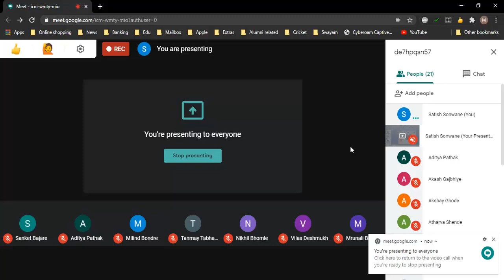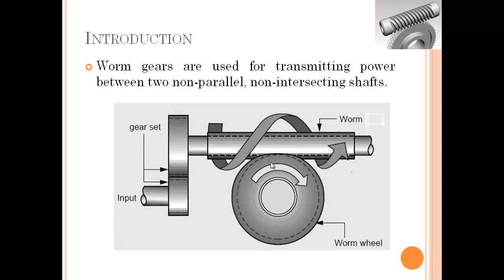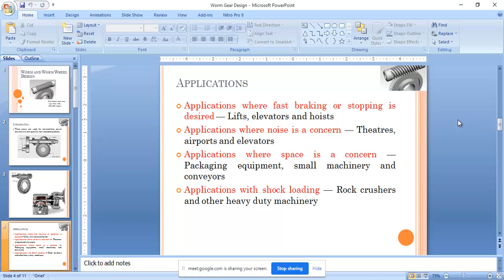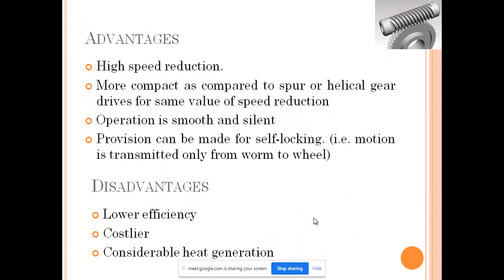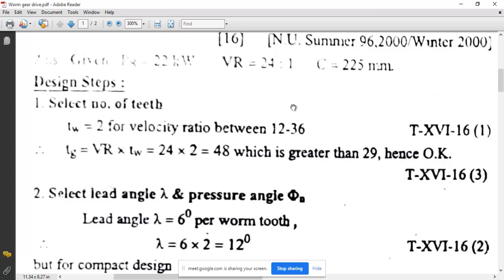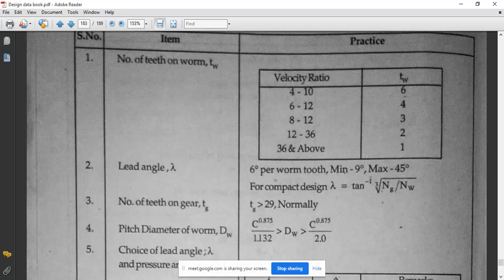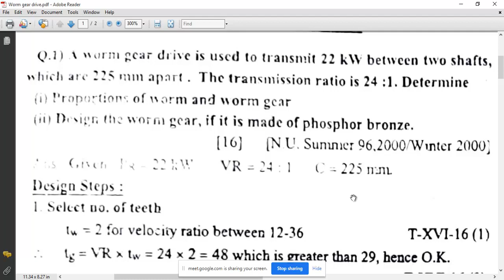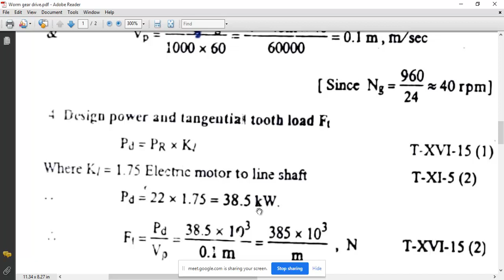lecture#12 Design of Worm gears, Design of Mechanical Drives Unit No. 4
Worm Gear Design process